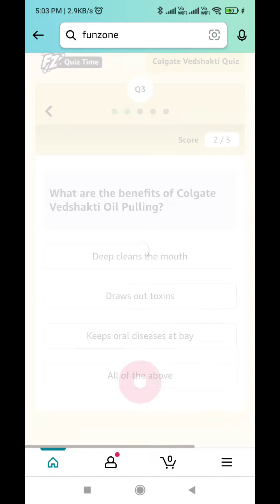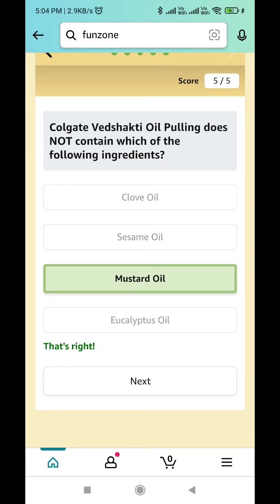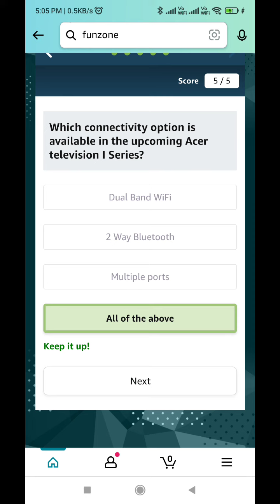Amazon Quiz Answers Today l 21 July 2022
Amazon Quiz Answers: Watch Video to get Answers of All Questions in it, Answer it on Amazon App before 21 July 2022 and stand a chance to Win

Questions :-

topics covered :-

amazon quiz
amazon quiz answers Today
21 july amazon quiz
21 july amazon quiz
ansari brothers
amazon
quiz

 Other quiz:-

Today quiz,

Quiz Time,

Fun zone,

Amazon Quiz,

answers,

 21 July 2022 Amazon quiz,

21 July 2022 Amazon quiz,

21 July 2022 Amazon quiz answers,